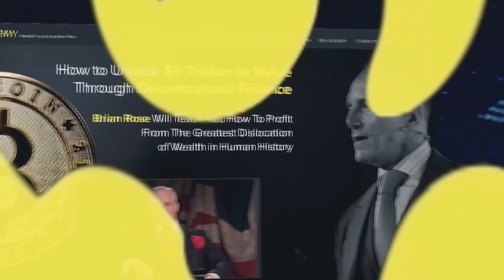Our Bodies Needs Adversities To Turn On Our Cell Defenses🧬⚔️ - David Sinclair